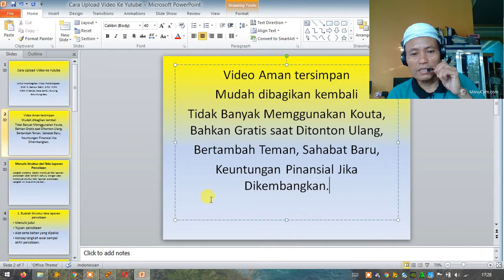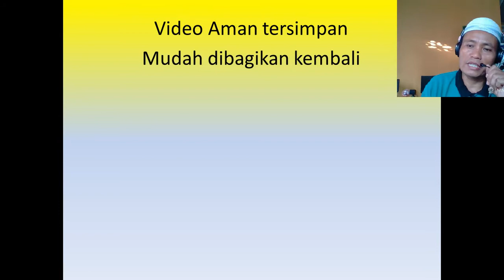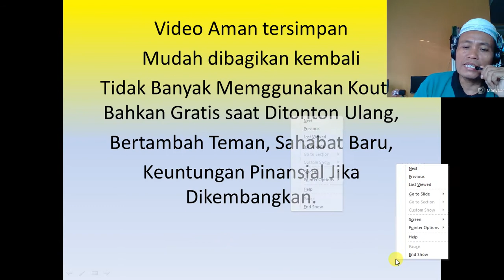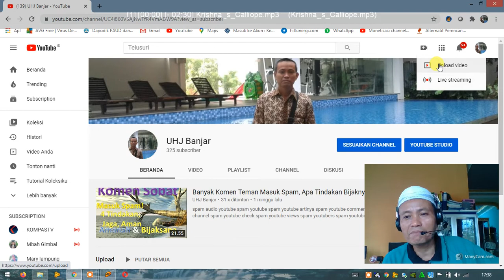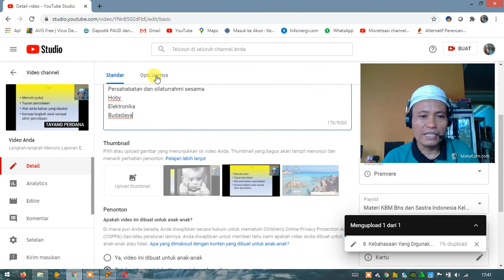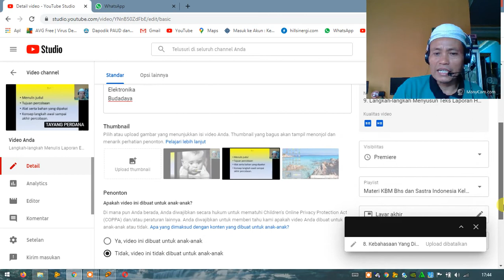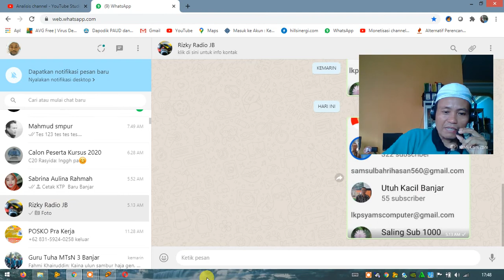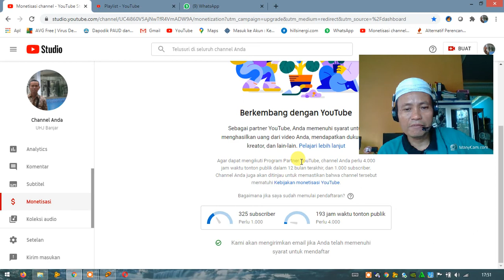Indahnya Berbagi Video di Chenel YouTube-Koleksi Aman, Caranya Gampang.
Media Belajar, Guru,Guru Profesional,Guru Betulan,Guru kebetulan, guru yang baik,
menjadi guru Profesional,
Sukses Karena Disenangi Muridnya,
Guru Sadar,
Guru Nyasar,
Guru Bayar, Guru Professionan, Menjadi Guru, Gajih Guru
Hoby
Elektronika
Budadaya